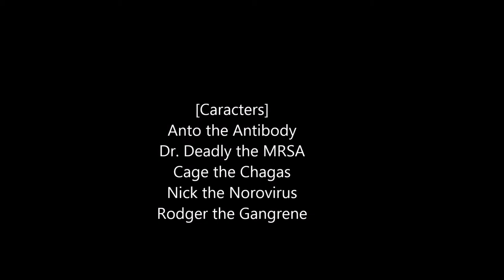Giant microbes E33, S1, Darkest Hour Part 2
Anto is trapped! so is Dr. Deadly. but there is hope...